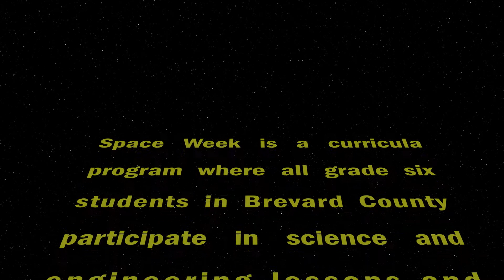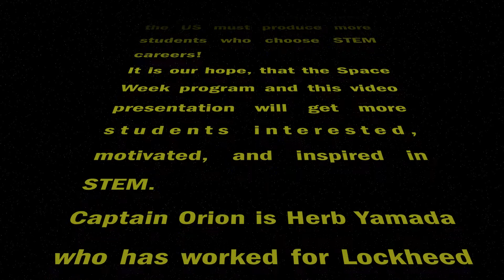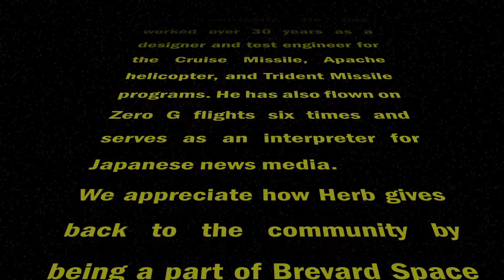Captain Orion - Segment 1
Space Week is a curricula program where all grade six students in Brevard County participate in science and engineering lessons and activities before and after a very special study trip to Kennedy Space Center Visitor Complex.
Did you know that the number of careers in the STEM fields (that’s Science, Technology, Engineering, and Mathematics) continues to grow at a very high rate? It’s a fact- to maintain our success, the US must produce more student who choose STEM careers!
It’s is our hope, that the Space Week program and this video presentation will get more students interested, motivated, and inspired in STEM.
Captain Orion is Herb Yamada who has worked for Lockheed Martin as well as other engineering firms. Born in Japan, Herb has a Bachelor of Science degree from San Jose State University. He has worked over 30 years as a designer and test engineer for the Cruise and Missile, Apache helicopter, and Trident Missile programs. He has also flown on Zero G flights six times and serves as an interpreter for Japanese news media.
We appreciate how Herb gives back to the community by being a part of Brevard Space Week and by helping us make this video presentation.

In this first segment, Captain Orion introduces us to how air molecules and differential pressure can help a helicopter fly – and how it can be used to knock the helicopter out of the air.